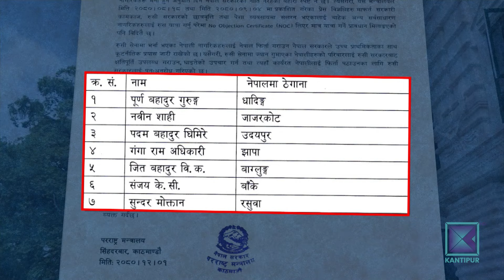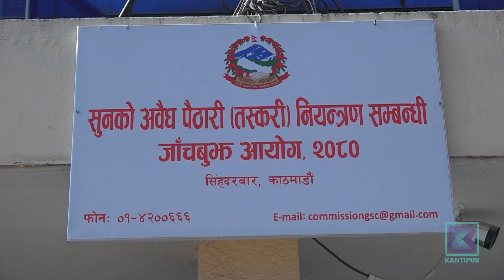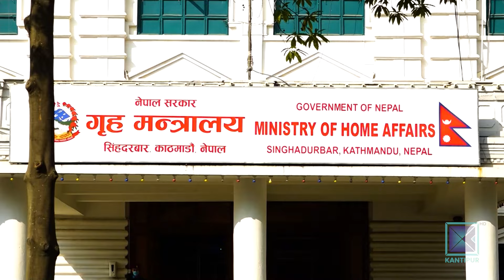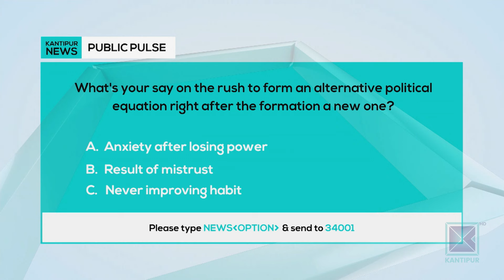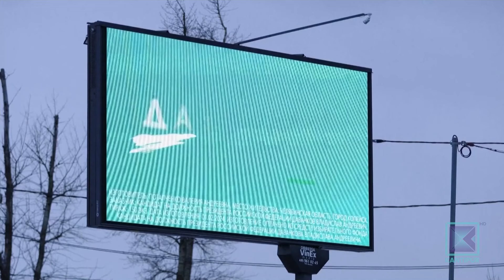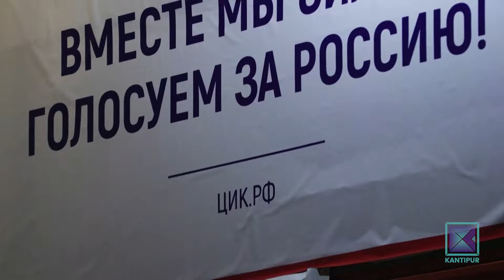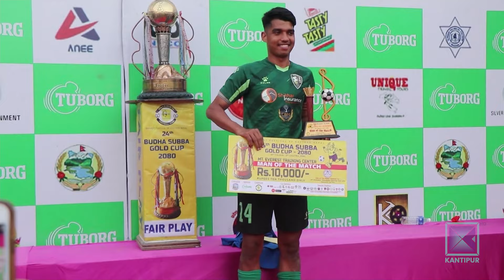Kantipur English News 10:30 PM | Full English News - 14 March 2024